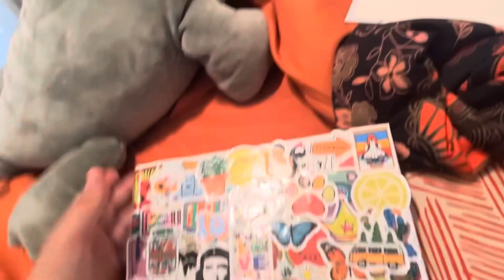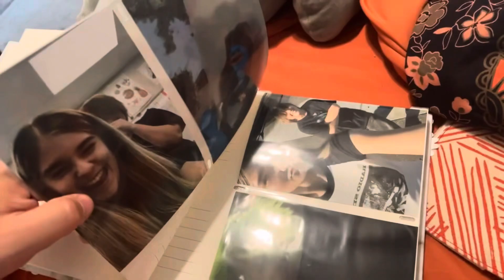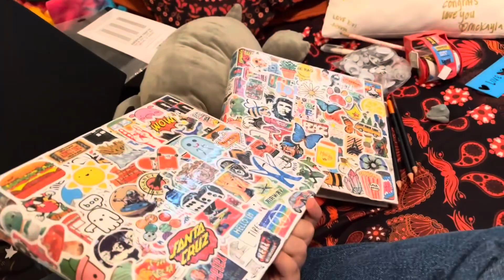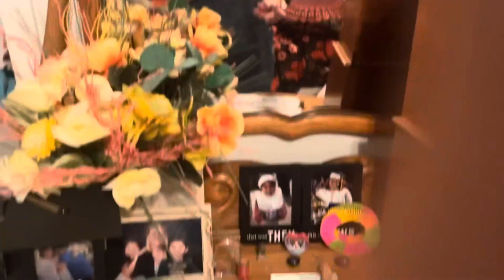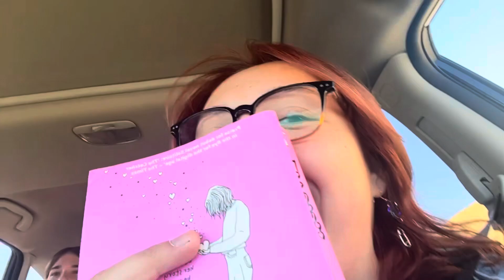Beach Pride!!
Went on my first pride with my best friends!!